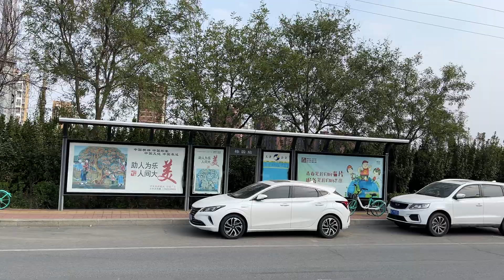天津李七庄秀川路程华欣苑站